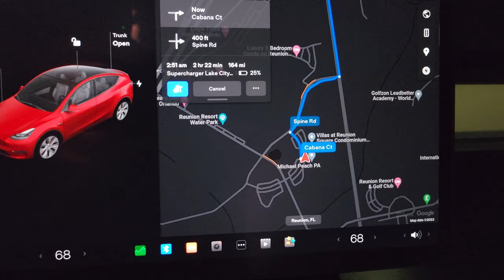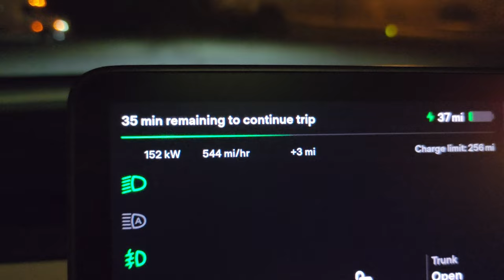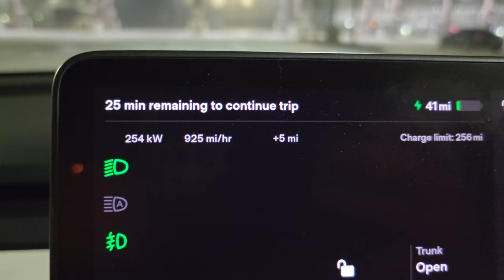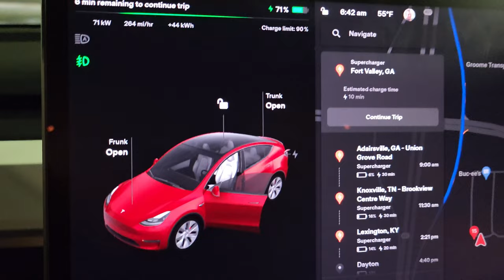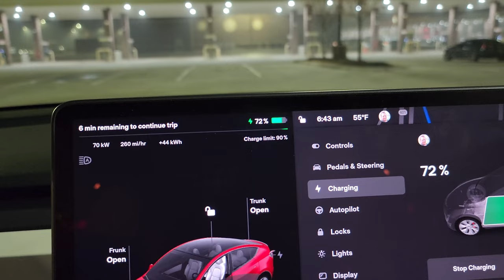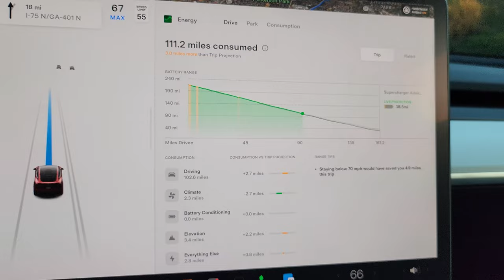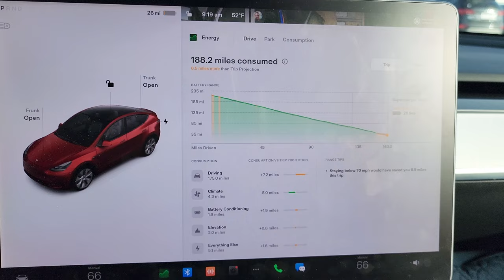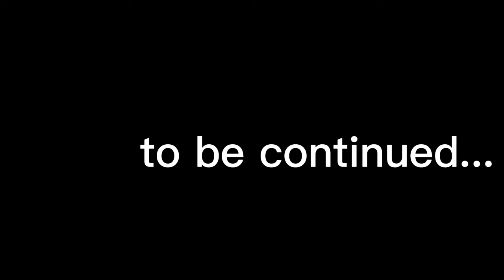ROAD TRIP TESLA MODEL Y: Deja Vu brought on by a Beaver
A encounter with Buc-ee's beaver brings on a case of daja vu that puts a interesting twist on a eventful EV roadtrip.

On the return trip we see how the Tesla Supercharger network stacks up.  Lets get into the trip.  While underway I encounter a Beaver and things get fun!

Can Electrify America be a viable alternative to Tesla's supercharger network?   I aim to find out on this epic 1,000 mile journey. Come along as I roadtrip back home from Orlando to Dayton, Ohio.   You'll experience the adventure first hand to see reliability, charge times, and costs.

Electrify America is working to create a national network of electric car charging stations. With this network, they hope to challenge Tesla's dominant position in the electric car market. In this video, we explore how Electrify America's network could compete with Tesla's Superchargers, and see how likely it is that they will be successful.

The trip down will be broken into 2 parts. Trip south will be only using Electrify America. (Or so I think).
Return trip up will be broken into 2 parts.  Trip North will be only using Tesla Supercharger network.

The trip is in a 2022 Tesla Model Y Performance.  Equipped with 19" Tesla Gemini wheels with aero caps.

Have you ever used Electrify America or the Tesla Charging network?

Accessories
Spigen Tempered Glass Screen Protector
HeatShield, The Original Windshield Sun Shade
Tesla Model 3/Y Charger Lock for J1772
Jack Pad for Tesla Model 3/Y/S/X
TeslaTap Mini 80a
BASENOR Tesla Model Y Mud Flaps
Tesla Model Y LASFIT Floor Mats
Tesla Model 3 LASFIT Floor Mats

Filming Equipment
S22 Ultra 512 GB
DJI Osmo Mobile 5
SanDisk 512GB Extreme microSDXC
GoPro Hero 11 Creator Edition
SanDisk 2TB SSD
GoPro Media Mod
GoPro Suction Mount
DJI Microphone
Rode Vlogger Kit for Mobile Phones